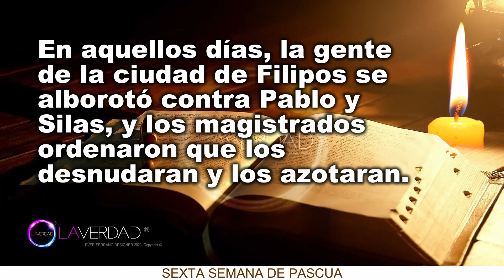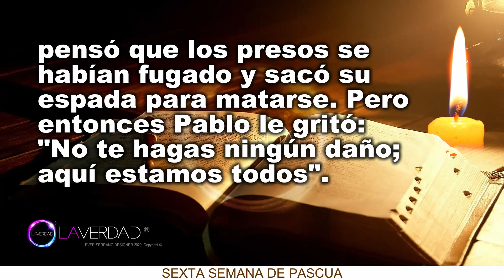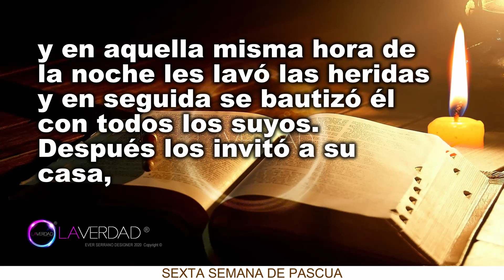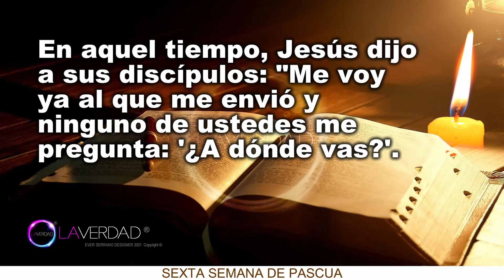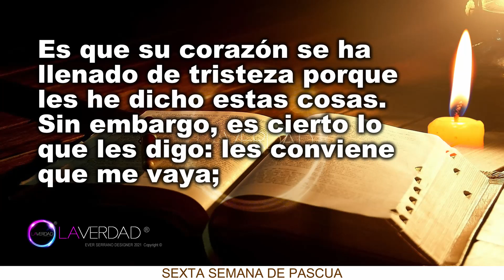EVANGELIO DEL DÍA DE HOY MARTES 11 DE MAYO 2021. JUAN 16, 5-11 / EVANGELIO 11 DE MAYO 2021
EVANGELIO Y LECTURAS DEL DÍA DE HOY MARTES 11 DE MAYO 2021. Todas las Lecturas Completas en Sección de Comentarios. COMENTARIO FIJADO)
BIENVENIDOS!